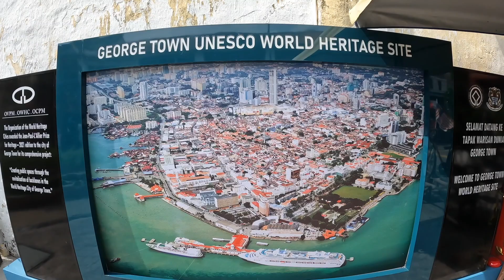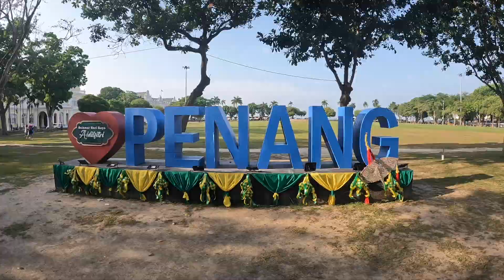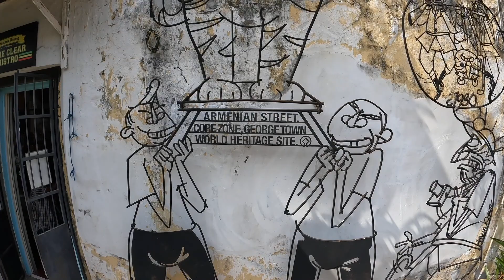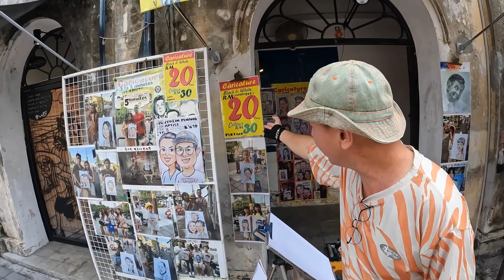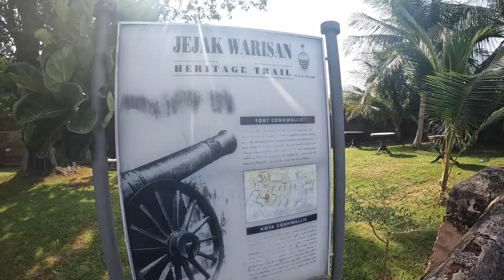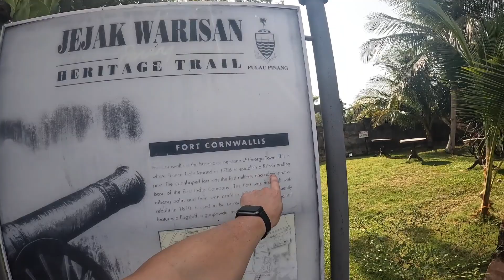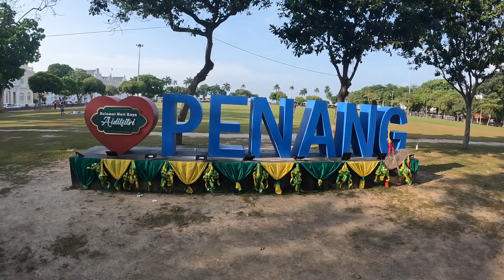Walking around GEORGE TOWN, PENANG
So we just wander around George Town, capital of Penang, Malaysia, just to get a feel for the place.